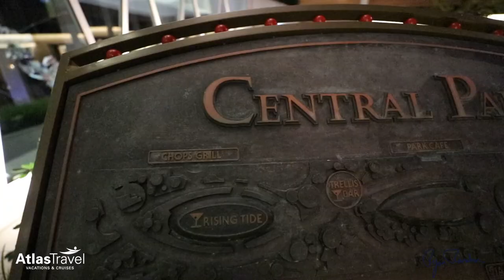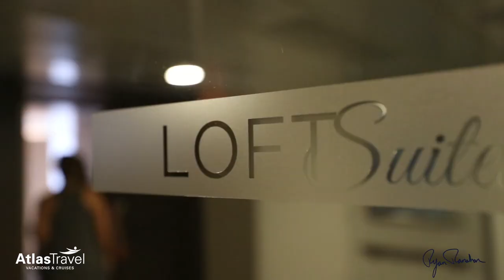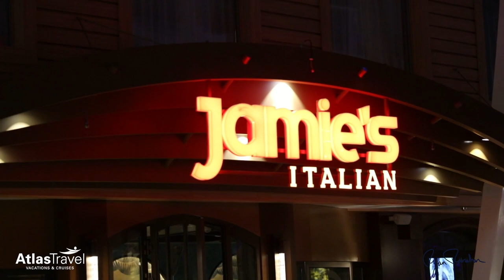Royal Caribbean Symphony of the Seas Highlight Tour